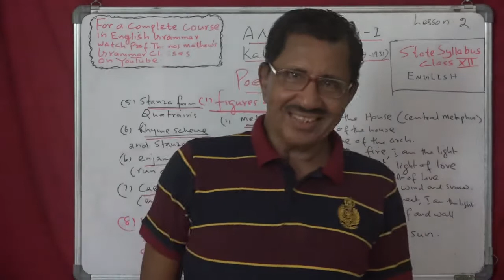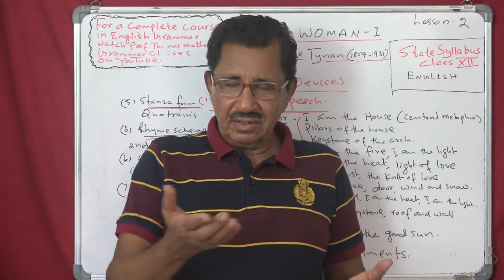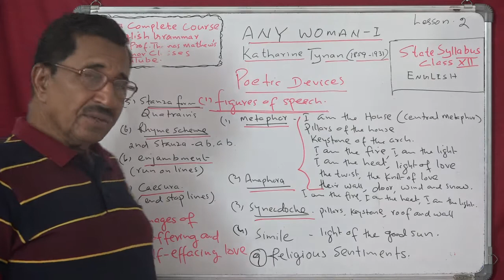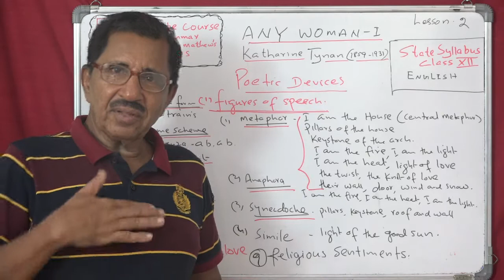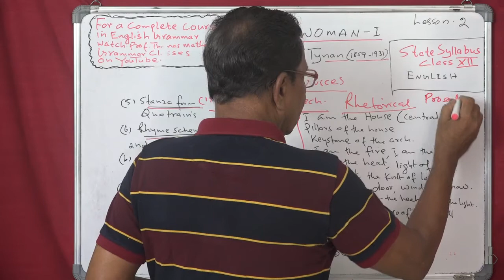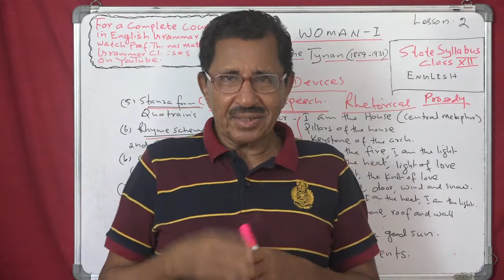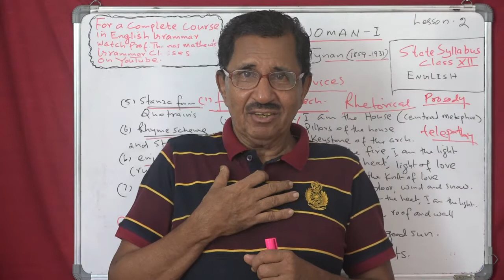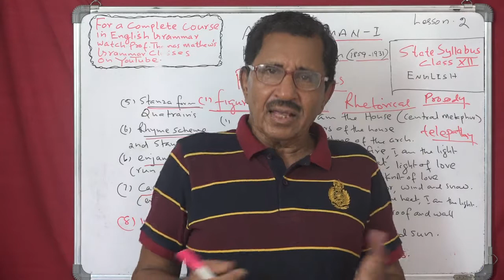Lecture No. 3 ( 1228 ) by Prof. Thomas Mathew. Any Woman. Katharine Tynan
Lecture No. 3 ( 1228 ) by Prof. Thomas Mathew. Any Woman. Katharine Tynan. Lesson 3. English. Class 12. State Syllabus.
More than 1228 lectures available on this channel for MA. BA and CBSE 11&12